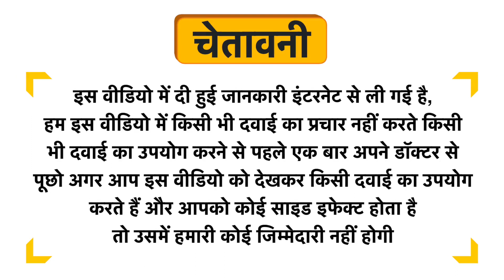Spantra Methi Seed Conditioner Uses in Hindi | Side Effects | Dose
Spantra Methi Seed Conditioner Uses in Hindi | Benefits | Side Effects | Dose